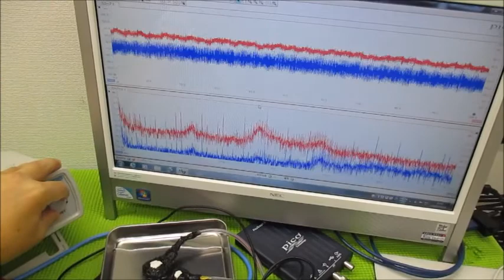メガヘルツの超音波発振制御プローブを利用した実験動画 ultrasonic-labo